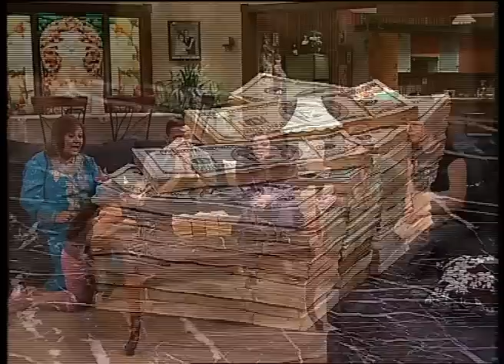بسرعه يا دولا عاوز اطفي التورته واكل الشمعه 😁😂 هتتهلك ضحك على أول عيد ميلاد لرمزي والغباء اللي عمله